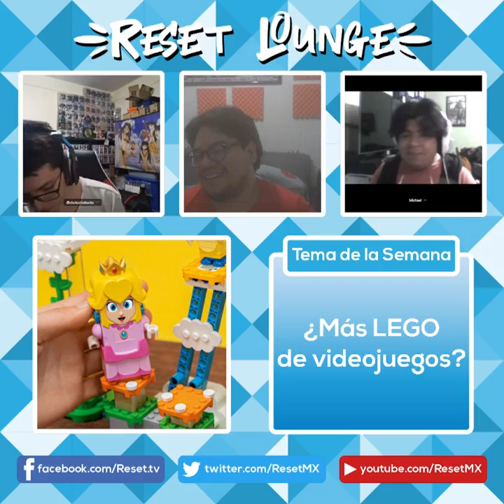Reset Lounge ¿Y tu LEGO con que videojuego lo quieres? Ft. Not Tonight 2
¡Una semana más un LEGO más del cual platicar! Así como las mejores noticias de videojuegos con Steam Deck, la pirateria, FromSoftware y mucho más.